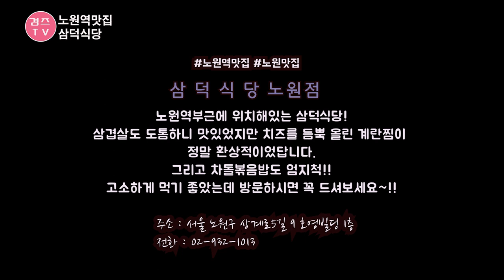노원역 맛집 삼겹살에 치즈계란말이가 일품!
노원역 근방에 위치해있는 삼덕식당에 다녀왔어요.
삼겹살도 맛있지만 치즈계란찜이 엄지척~~
차돌볶음밥까지 맛나게 먹고왔는데 근처에 계시다면 한번 가보셔도 좋을거 같네요.

삼덕식당 : 서울 노원구 상계로5길 9 호영빌딩 1층

감사합니다.